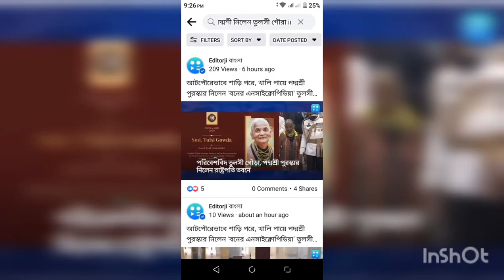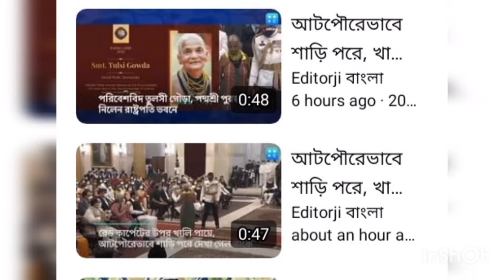Tulsi Gowda Meet the barefoot environmentalist whose pic receiving Padma Shri went viral|তুলসী গৌড়া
Environmentalist Tulsi Gowda, who hails from Karnataka, was awarded Padma Shri by President Ram Nath Kovind for her immense contribution towards conservation of trees.

Who is Tulsi Gowda: A photo of a barefooted elderly woman draped in a simple saree in her ethnic style greeting Prime Minister Narendra Modi, Home Minister Amit and other dignitaries during the Padma Award event at the Rashtrapati Bhawan in New Delhi is being shared widely on social media. The woman in the photo is Tulsi Gowda.

পদ্মশ্রী নি’তে খালি পায়েই এলেন “বনের বিশ্বকোষ” না’মে পরিচিত তুলসী গৌড়া

Environmentalist Tulsi Gowda, who hails from Karnataka, was awarded Padma Shri by President Ram Nath Kovind for her immense contribution towards conservation of trees. She has planted than 30,000 saplings and has been involved in environmental conservation activities for the past six decades.

For Tulsi Gowda, forest nurseries are like her children which is evident from the way she tends to the saplings.

Advertisement

Many shared Gowda's photo receiving the prestigious Padma award describing it as the 'image of the day'. One of the photos shows PM Modi clasping the humble woman's hand and interacting with her.

Tulsi Gowda, 77, has worked for over six decades planting sapling and taking care of nurseries of the forest department. She belongs to the Halakki tribe and is regarded as an 'encyclopaedia of forests' for her vast knowledge about trees and herbs.

ALSO READ: Union ministers George Fernandes, Arun Jaitley, Sushma Swaraj awarded Padma Vibhushan posthumously